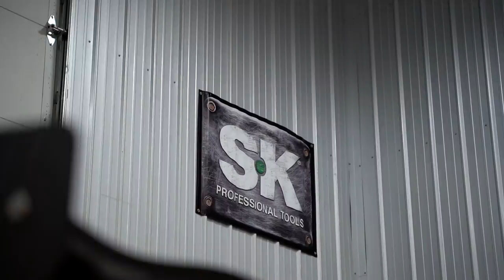The Massive Announcement.